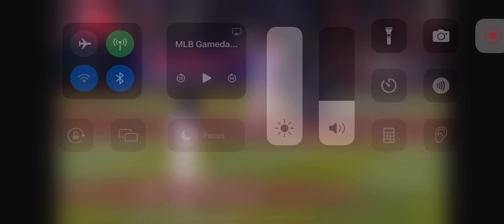Bryce Harper Solo Home Run (26th Home Run Of 2024)